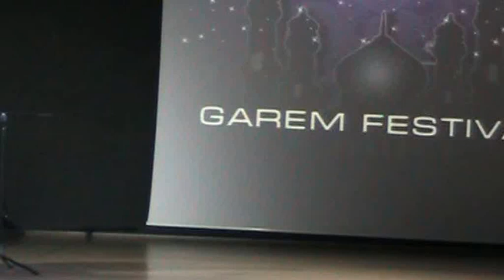Tamila Kolodiy -oriental improvisation (Orchestra "Ornina") "GAREM 2014"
Cup winner and gold medal winner in the category of professionals INTERNATIONAL FESTIVAL "GAREM 2014"
choreography - Kolodij Tamilа